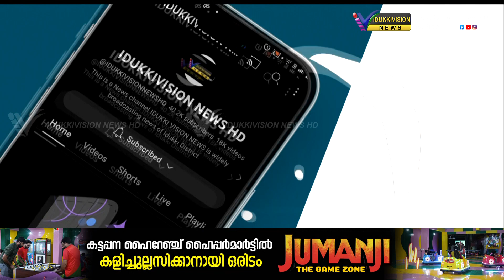ചിന്നക്കനാലില്‍ ഭൂസംരക്ഷണ സമിതിക്ക് രൂപംനല്‍കി സിപിഎം